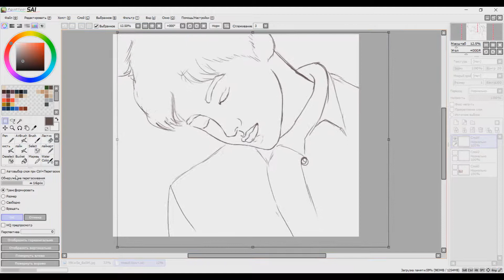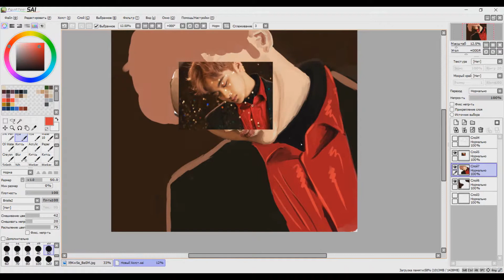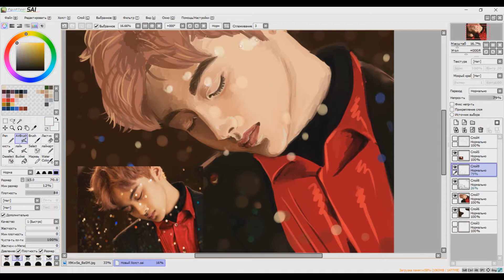Speed Art. Mark from NCT Dream